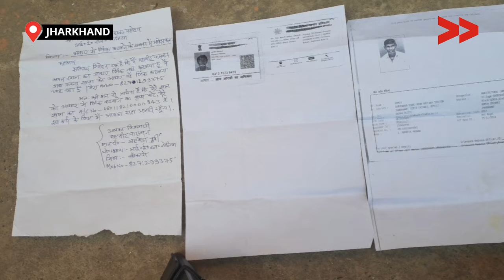IMPACT | Elders Get Pension with Our Correspondents Intervention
Goreti Kujur's intervention and relentless efforts led to 11 person getting their old age pension. Special thanks to the Block Development Officer. Watch the video to hear him!

Community Correspondent Goreti Kujur reports from Bokaro, Jharkhand for Video Volunteers.  Learn more about Goreti Kujur and see other videos of hers